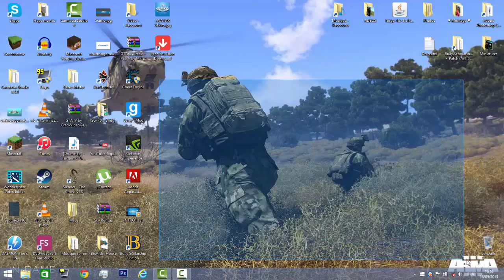[TUTO] Améliorer les performances graphiques de son PC portable [FR]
Petit tuto, super simple mais qui apparement en a aidé plus d'un dans ma vidéo sur les shaders :D